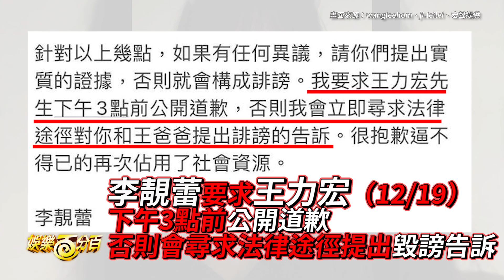王力宏爸爸救火 反提油救火？李靚蕾再寫千字文回擊王爸指控「逼我墮胎」！！